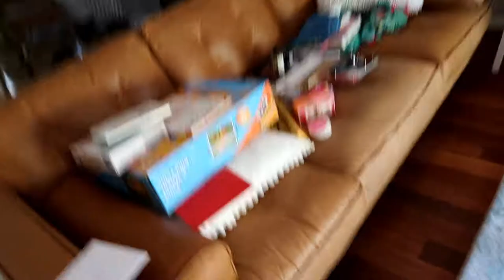Jed's First Christmas!